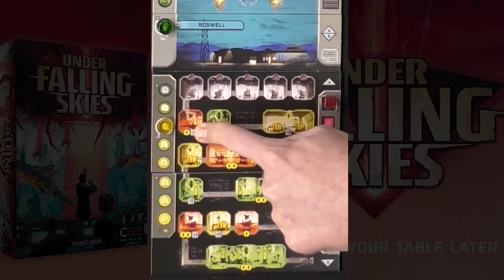Under Falling Skies Board Game Review and How to Play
We don't know what they are, or where they come from. High up from the atmosphere they descended with their war machines to decimate our cities below. Act as our commanding officer in this solo board game as you plan strategies to destroy the incoming threat, increase our energy supplies and tunnel further underground to best our unearthly opponent in Falling Skies!

Under Falling Skies Review by Unfiltered Gamer

00:00 Introduction
01:30 How to Play
13:00 Review
14:00 Outro and News